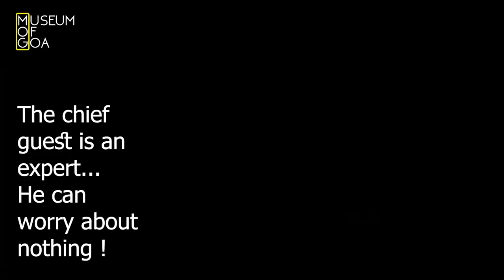DON'T WORRY | SUBODH KERKAR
WORRYING IS GROWING EXPONENTIALLY IN THE WORLD. WORRYING IS THE MISUSE OF IMAGINATION.
Edit: @Ayushi Vijay